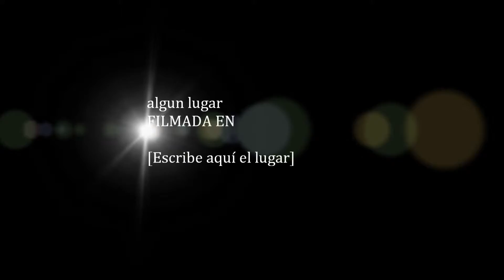prueba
radio prueba